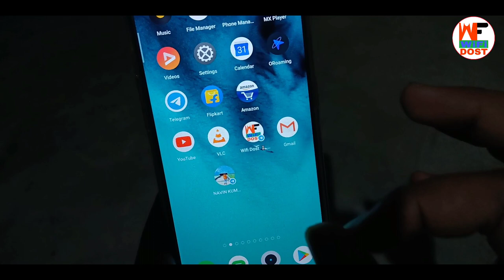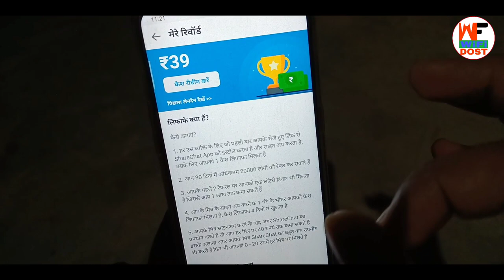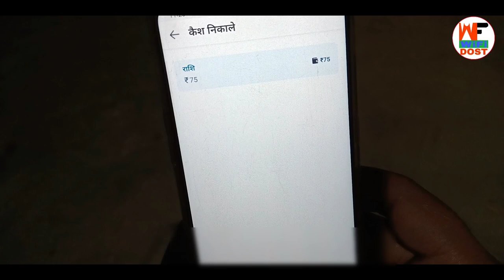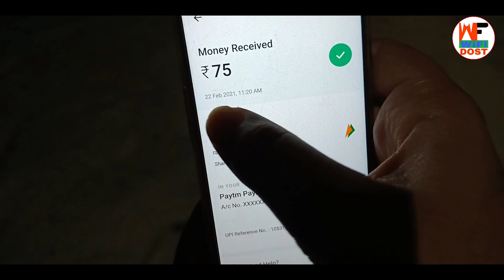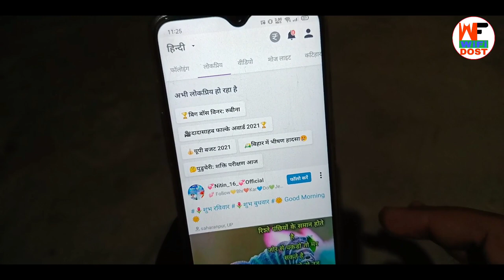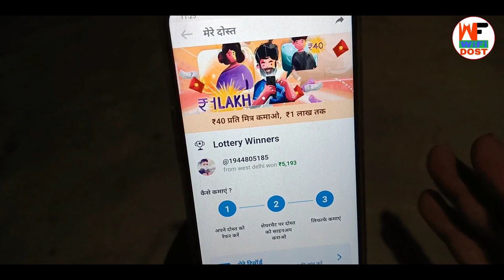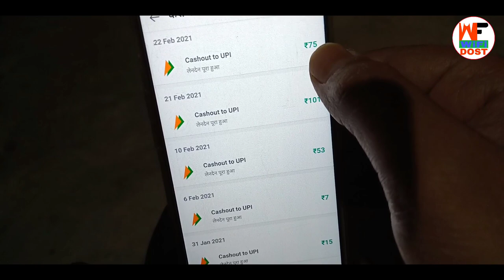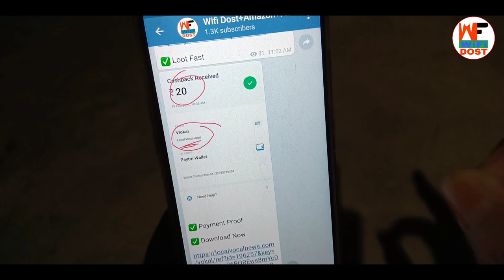पर स्क्रैच कार्ड ₹40 मिलेगा | online earning app | paytm cash earning app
🔴 My Use 🔴